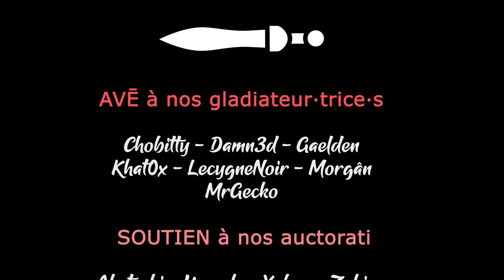BATTLE FOR WESNOTH - Ep06 - Affrontons les brigands sur leur terrain ! (Secrets des Anciens) [FR]